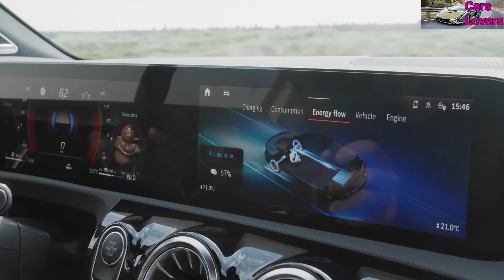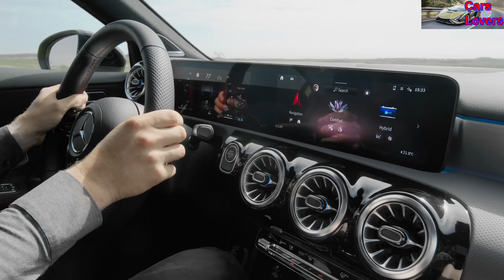Novo Mercedes Classe A 2023 - Rodagem na Estrada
A Mercedes apresentou o novo Facelift do Classe A 2023. O que você achou?

Com proporções globais perfeitamente equilibradas, uma atenção amorosa e de alta qualidade aos detalhes em seu design, a última geração do MBUX e uma gama de modelos rigorosamente voltada para os desejos dos clientes, o novo Mercedes Benz A Class traz algo especial para o segmento compacto e oferece aos clientes classe para todos os dias. A Classe A permanece disponível tanto como Hatchback quanto como Saloon.

Exterior desportivo e musculado: mesmo de frente, o novo Classe A transmite potência e dinamismo. A visão frontal é dominada pelo capô inclinado para a frente com suas duas protuberâncias de potência e 'nariz de tubarão' íngreme, a grade do radiador redesenhada com padrão em estrela e os faróis planos, disponíveis como opção em uma variante de LED. O caráter esportivo é realçado por rodas niveladas externamente com quatro designs de aro adicionais em tamanhos de até 19 polegadas, incluindo rodas de liga leve pintadas de preto brilhante opcionais com design de raios múltiplos e flange de aro de alto brilho para a linha AMG. O novo difusor traseiro e as luzes traseiras LED de série garantem uma aparência fascinante e emocionalmente atraente tanto de dia como de noite. O exterior de alta classe é perfeitamente complementado por uma atraente escolha de pintura externa: uma variedade de acabamentos de pintura não metálicos/metálicos e MANUFAKTUR estão disponíveis.
Interior individual com alta tecnologia: A exclusividade também se reflete no interior do novo Classe A. O destaque absoluto é a tela dupla padrão independente com 7 polegadas e a tela maior de 10,25 polegadas no centro do palco. Opcional são dois monitores de 10,25 polegadas que parecem flutuar com sua aparência de tela ampla. A arquitetura interna, única nesta classe, dá origem a um ambiente de iluminação muito especial que talvez lembra a iluminação de um edifício futurista à noite. As três saídas de ar redondas com aparência de turbina, tão típicas da Mercedes Benz, são uma homenagem ao mundo da aviação. O volante revisado da atual geração de volantes, em couro napa como padrão, é compacto e combina com o caráter de alta tecnologia do console central redesenhado.

Detalhes dos Motores:

Acionamentos eletrificados e potentes: O novo Classe A também recebeu uma atualização em relação aos seus motores. A gama de motores a gasolina foi totalmente eletrificada e inclui unidades de quatro cilindros com uma transmissão automática DCT de 7 ou 8 velocidades como padrão. Como híbridos leves, eles são equipados com um sistema elétrico adicional de 48 volts que oferece agilidade na partida com 10 kW a mais de potência.

Fonte: Mercedez